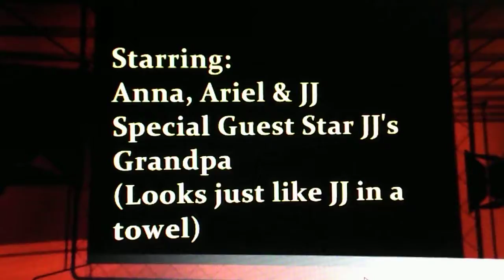Afghanistan War (Thrift Shop Parody) Music Video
For a World History Project.